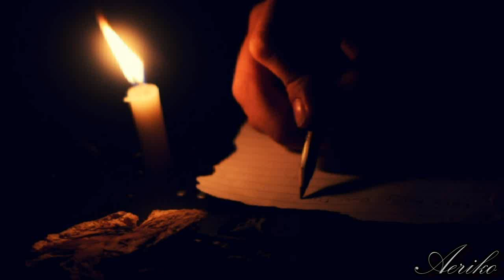Για να σε Συναντήσω ~ Μανώλης Λιδάκης.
Αυθεντικά  Ελεύθερα καιΤαπεινά  μπροστά στο Αναλλοίωτο της Αγάπης μπροστά στο μεγαλείο της Απλής Στιγμής.. Για όλους εσας που το ονειρευεστε απο καρδιας..και  ισως το αξιωθειτε στη ζωη σας καποια μερα.

Στίχοι:   Τάσος Λειβαδίτης -
Μουσική:   Κώστας Λειβαδάς -
Ερμηνεία:Μανώλης Λυδάκης ~

Κάθισε εδώ κοντά μου
Μου 'λειψες ξαφνικά
Έτσι όπως πέφτει ο ήλιος
Χτυπάει η μοναξιά
Μείνε λιγάκι ακόμα
Κάτι έχω να σου πω
Να πάρει ο αέρας χρώμα

Αχ, για να γεννηθείς εσύ κι εγώ
Γι' αυτό, για να σε συναντήσω
Γι' αυτό έγινε ο κόσμος μάτια μου

Δεν έχει αρχή και τέλος
Δεν έχει μέτρημα
θάλασσα που κυλάει
αυτό το αίσθημα
στο πιο βαθύ σκοτάδι
στη δυνατή βροχή
γιορτάζει η αγάπη,
γιορτάζει η αγάπη
της νύχτας το σκοτάδι
φωτίζει το φιλί